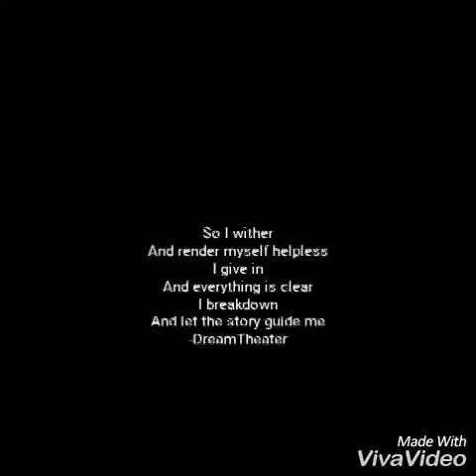Bangkok To Malaysia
Trip
song by:Dream Theater. .Wither